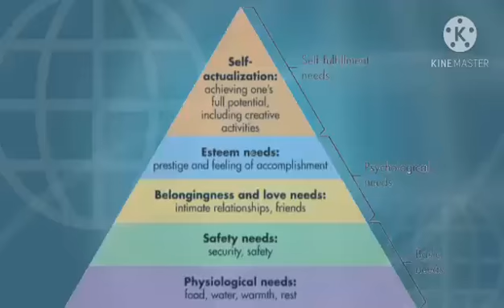BRIEF INTRODUCTION TO PSYCHOLOGY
NAMES OF DIFFERENT PROPONENT IN PSYCHOLOGY